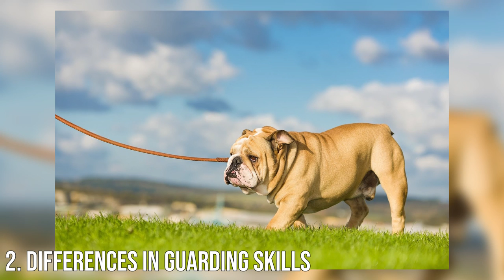7 Funny Differences Between The Male & Female French Bulldog Breed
Today's video is about 7 Funny Differences Between The Male & Female French Bulldog Breed

One of the most common questions I get asked is “ Are there any differences between a male and female Frenchie” and " Should I get a male or female puppy? "when it comes to French Bulldogs. Well, other than the obvious, there are some differences when it comes to the learning curve, and maintenance, especially when it comes to spaying and neutering your little bat pigs. I created this video to bring some attention to something that might go missed when deciding which sex you want to bring home.

Amazing dogs always bring you videos of the top 10 dogs, dog breeds both small dog breeds and large dog breeds, and exciting dog training and puppy training you will like.